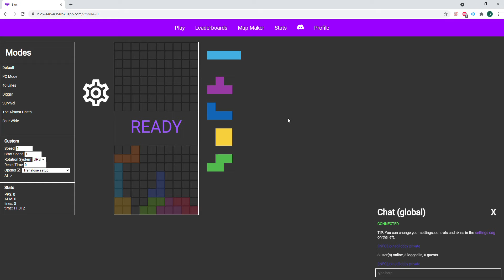doing Trehalose in tetris new website 🎉🎉🎉🎉🎉🎉